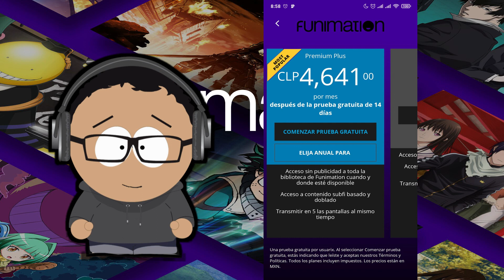Funimation podría expandirse a mas países de Latinoamérica (RUMOR)